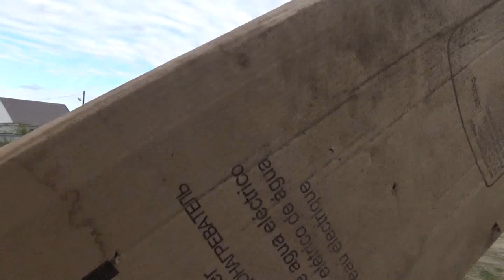Автостопом в деревню. Место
Ролик про то какие люди к нам едут в деревню. Автостопом в деревню.
Ролик снимался осенью 2019, по дороге посадили автостопщика и пока ехали разговаривали про жизнь.